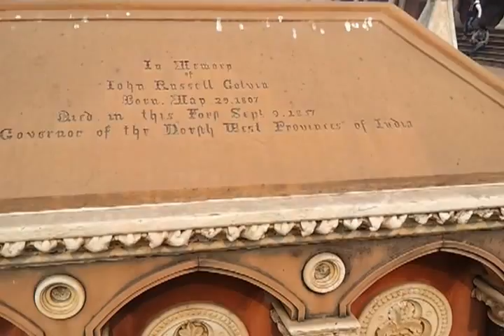Tomb of John Russell Colvin inside the Red Fort of Agra Lieutenant Governor British India 1857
Tomb of John Russell Colvin inside the Red Fort of Agra. John Russell Colvin Lieutenant Governor North-West Provinces of British India 1857

John Russell Colvin was Governor from 7 November 1853 to 9 September 1857 John Russell Colvin Died at Agra, 9 September, 1857.

His body could not be carried out of the Agra Fort (which after the fall of the Mughals, the British establishment in India converted into a military garrison). The selection of the burial location is often criticized for the insensitivity, considering the significance of the place. Within the sprawling palace-fort complex, the tomb is located in the front of the Diwan-i-Am (Hall of Public Audience) where the Peacock Throne (now in Iran) was placed.

John Russell Colvin, Esq. (May 29, 1807 -- September 9, 1857) was a British civil servant in India, part of the illustrious Anglo-Indian Colvin family. He was lieutenant-governor of the North-West Provinces of British India during the mutiny of 1857, at the height of which he died.

Colvin's was an Anglo-Indian family of Scottish descent. He was the second son and fourth child of James Colvin (b. 1768), a merchant with Colvin, Bazett & Co. of London and Calcutta. He was educated at the East India Company College in Haileybury, then entered the service of the British East India Company in 1826.

In 1836 he became private secretary to Lord Auckland at the time of the First Anglo-Afghan War of 1837, and named his son after him. From 1846-49, Colvin served as Commissioner of Tenasserim, in British (Lower) Burma.

In 1853 Lord Dalhousie appointed him lieutenant-governor of the North-West Provinces of India. In 1857, at the start of the mutiny, Colvin was at Agra with only a weak British regiment and a native battery, not enough force to prevail against the mutineers. Colvin issued a proclamation to the natives that was censured at the time for its clemency, but it was similar to the approach of Sir Henry Lawrence, later followed by Lord Canning.

Colvin died shortly before the fall of Delhi. His diaries are held in the European Manuscripts Section at the India Records Office in London.